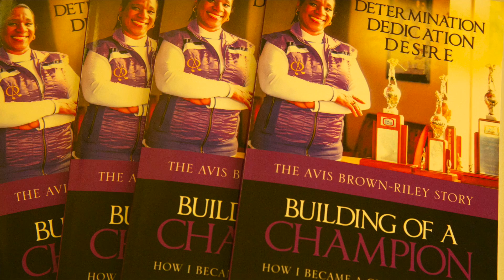Celebrity Grudge Match Promo for 2022